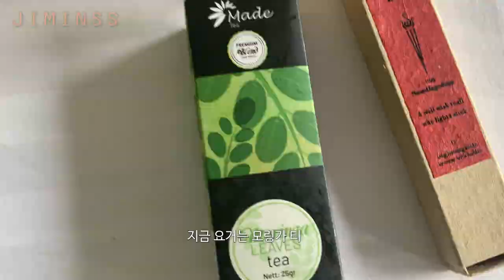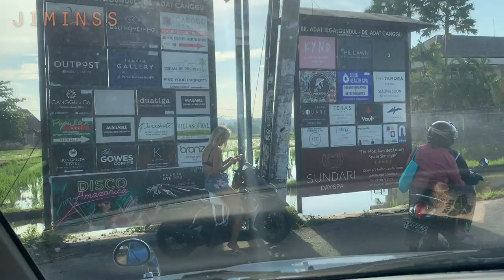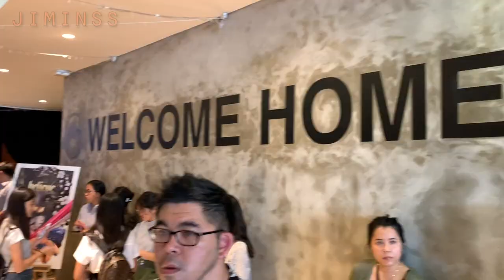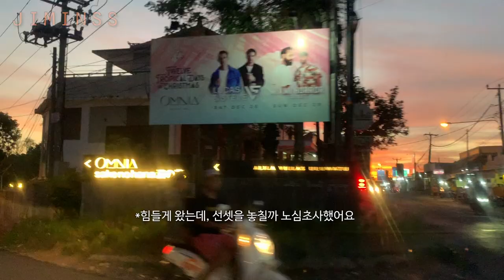발리 7개월 살기 브이로그, 발리에서 크리스마스때 교회가기. 짱구까페, 고젝으로 바비굴링 배달시키기, 울루와뚜 옴니아, 에어비앤비 후기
안녕하세요 지민쓰입니다.

짱구 브이로그를 들고 왔어요.
그 사이 새해가 되었네요. 제 영상을 보시는 분들 모두 새해 복 많이 받으시길 바랄께요

짱구에서는 2주 좀 안되게 있었는데, 교회도 가보고, 옴니아도 가보고,
보고싶었던 친구도 만나고 이미 업데이트 했던 족자카르타 브이로그도 만들고, 영화도 보고 하면서 나름 바쁘게 지냈던 것 같아요.

숙소를 한 번 옮기게 되었고 숙소마다 장단점이 있었지만, 결과적으로는 뭐 다 재미있는 경험이었고요.
다른 분위기의 숙소를 겪어볼 수 있었던 것 같아요. 숙소는 항상 어려워요 ㅎㅎ

제가 갔던 음식점이며, 까페, 비치 바, 관광지 등의 정보는 해당 자막옆에 괄호 안에 이름을 기입해두었으니 참고하시면 될 거 같아요.

그럼 이번 영상도 즐겁게 끝까지 봐주시고, '좋아요' 와 '구독' 해주시면,
제가 다음 영상 만드는데 힘이 될 것 같아요. ^^//

감사합니다.

[vlog]
Hi I am jiminss
Here's the Canggu Vlog and A New Year's come!
I wish your happiness in this fabulous 2020!

This time in Canggu, I've been fore less than 2weeks.
It's a bit busy for going to church, going to OMNIA (Yeah, I really wanted go once), meeting my friend, making vlong, watching movie..

I moved once to another accomodation, there's always pros and cons, so I am thinking like this 'just enjoy and follow it'

There's written some place that I've been to like cafes, beaches, bars, tour sites etc

BGM list